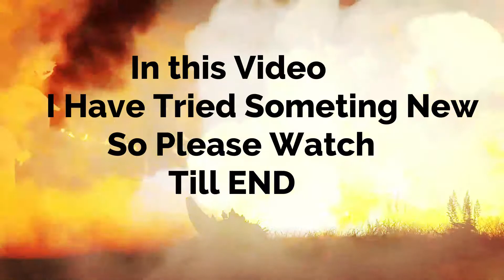**FEARLESS**/Creative Destruction Montage/TULE - Fearless pt.II [feat. Chris Linton]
creative destruction
buildtopia
fake fortnite
creative destruction funny moments
paulluffy
creative destruction highlights
CD highlights
creative destruction montage
creative destruction no scope
creative destruction sniper montage
creative destruction playground
creative destruction hack
creative destruction epic moments
cd epic moments
cd funny moments
funny moments